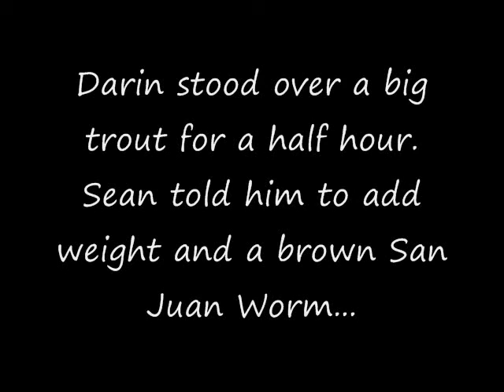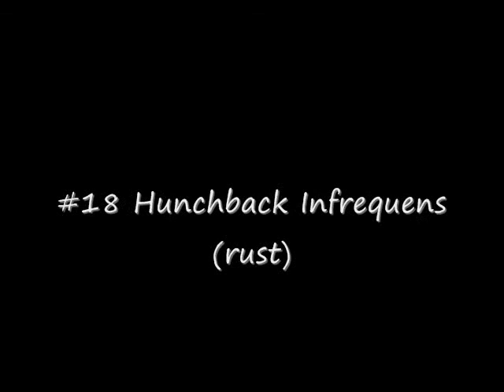Northern California 2006 Part 6 of 7